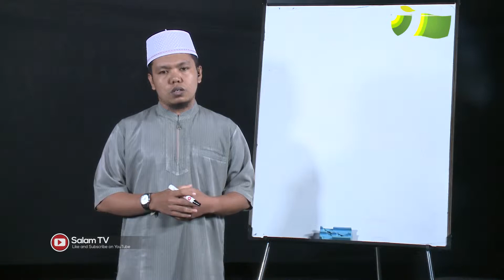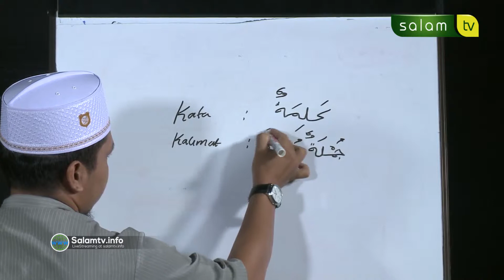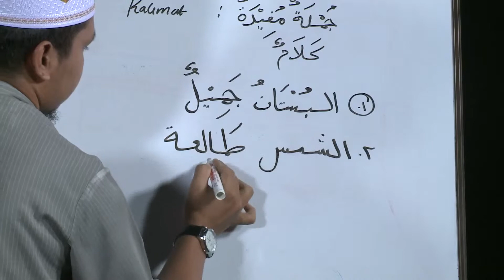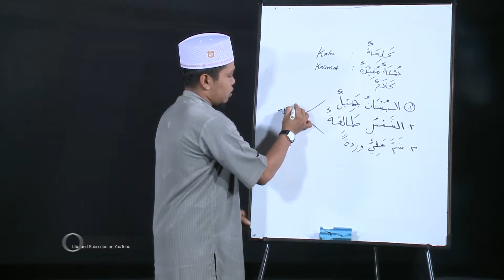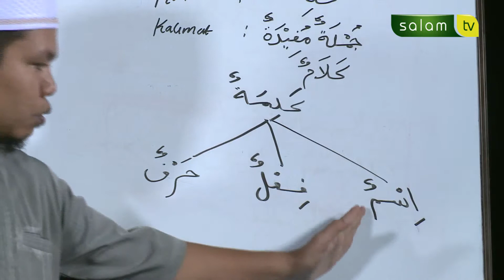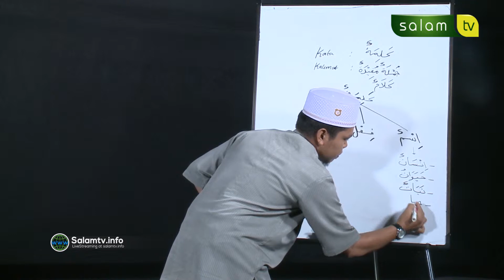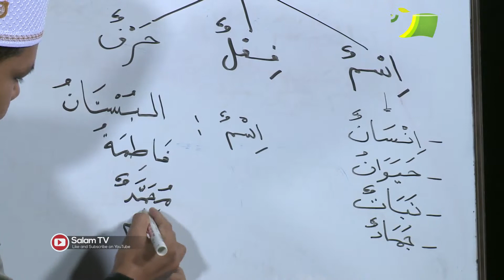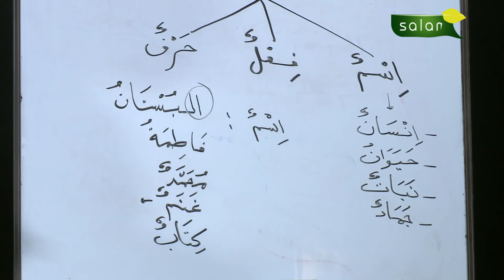Mengenal Unsur Penting Dalam Bahasa Arab (Bagian 1) - Ustadz Suhendri, M.Sos